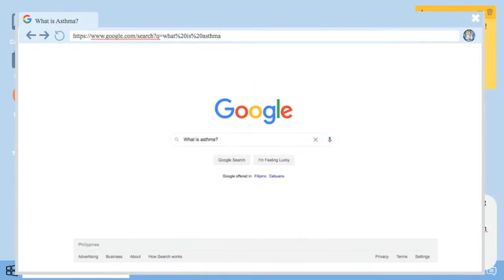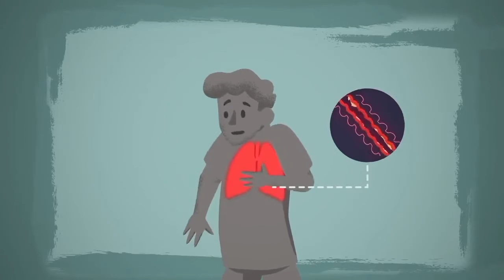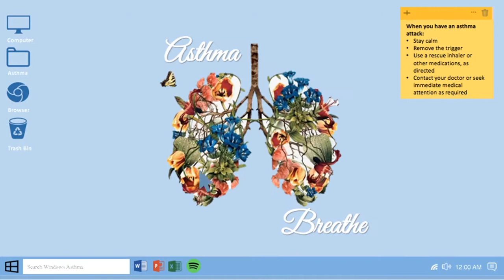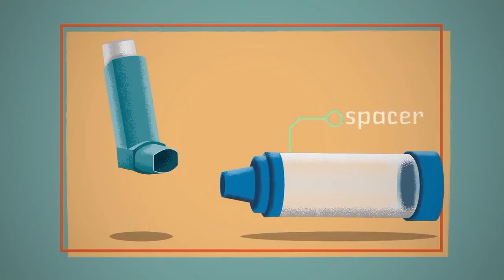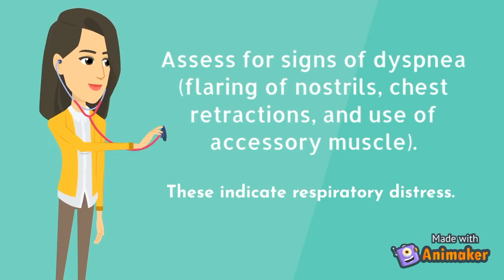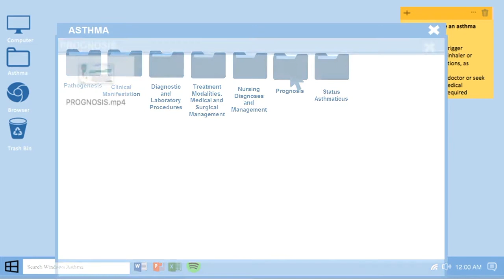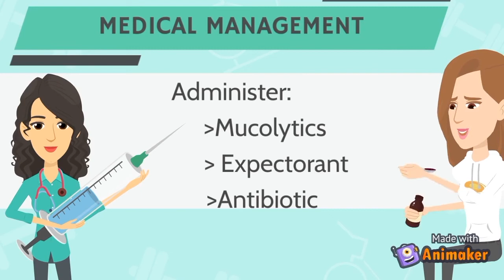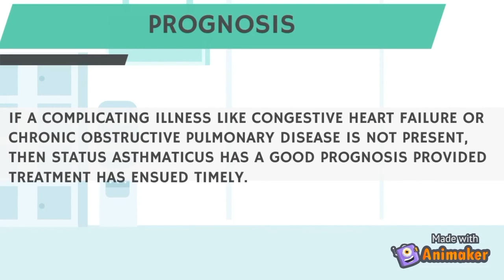ASTHMA AND STATUS ASTHMATICUS